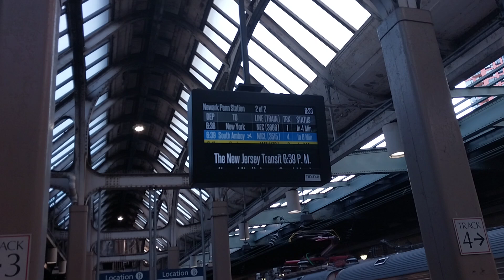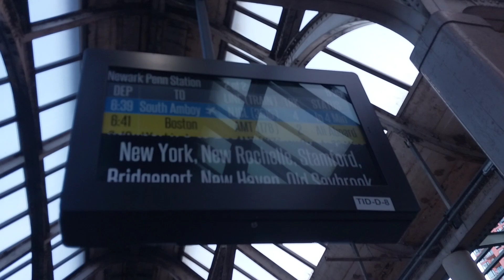LATE RUSH HOUR PT 3: (Late Arrival for #2172, #92, & #137, & Track Schedule for #655 & the NJCL)